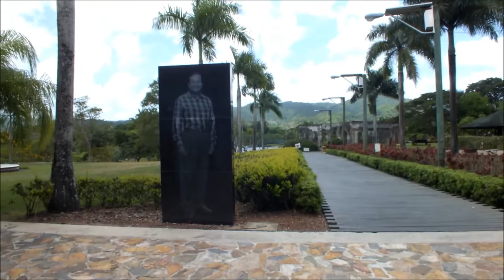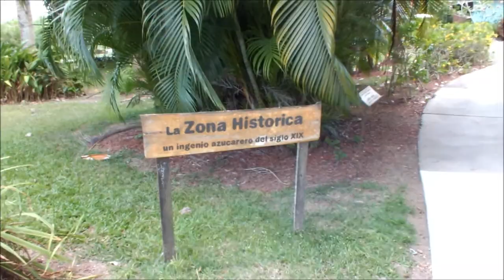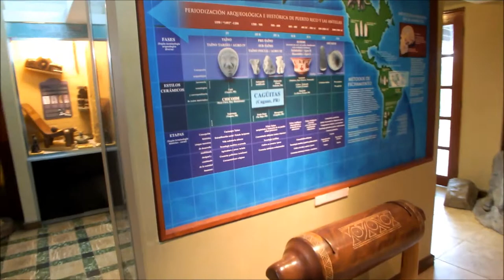Jardín Botánico y Cultural William Miranda Marín de Caguas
The Caguas Botanical & Cultural Garden William Miranda Marín.
Carr.#156 Km. 56.5 Bo. Cañobón Caguias, Puerto Rico 00625